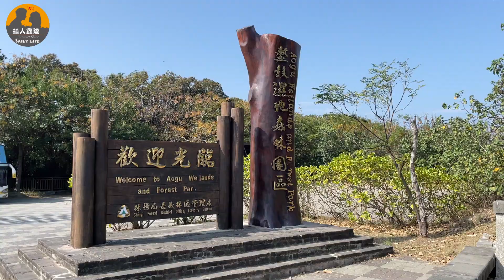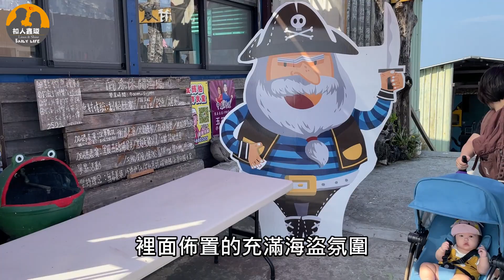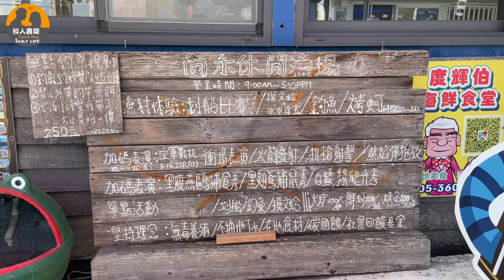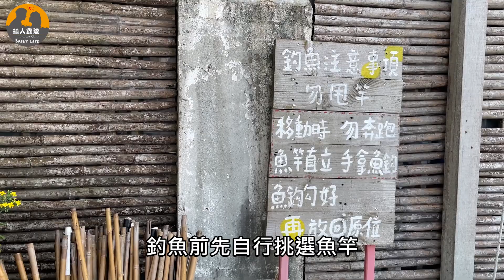【嘉義景點】前往嘉義海盜村!!! 來去體驗划船、摸蛤、釣魚、烤蚵一次滿足/向禾休閒漁場/蔡牽海盜村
向禾休閒漁場又稱嘉義海盜村，可以體驗划船、摸蛤、釣魚、烤蚵